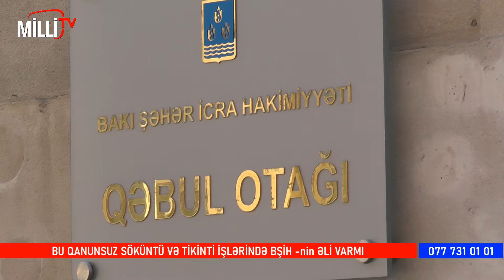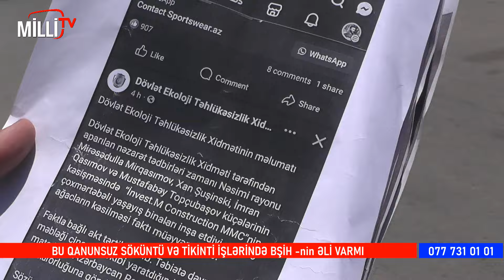Tikinti şirkətinin qanunsuz faliyyətinə və əməllərinə dövlət qurumları niyə göz yumur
İNVEST. M CONSTRUCTİON" tikinti şirkətinin  qanunsuzluğuna dövlət qurumları niyə göz yumur